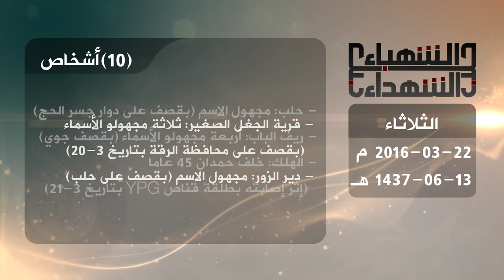حصيلة الشهداء في حلب 22 3 2016